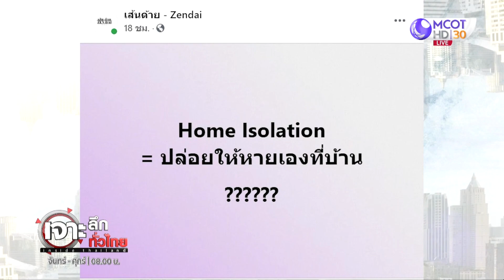ดึงคลินิกเอกชนร่วม Home Isolate | เจาะลึกทั่วไทย | 03 ส.ค. 64